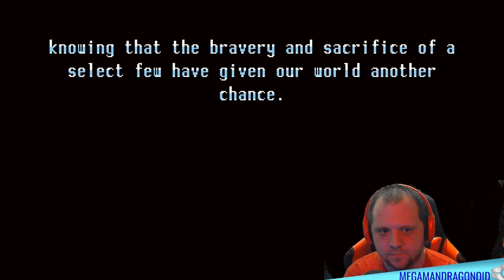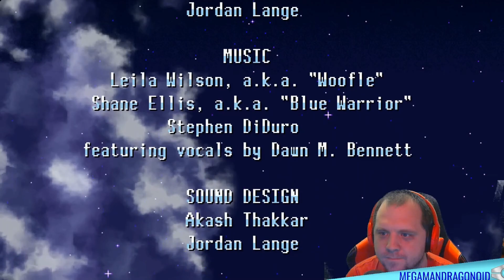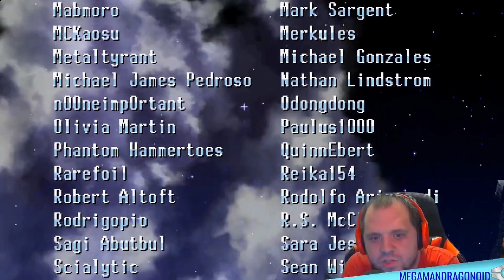Let's play - Freedom Planet - PS4 - Part 22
Sorry it's so short. Din't count it as to be this short. But it's atleast being done all in normal mode. No casual mode or easy mode. Normal mode. We need to do this to make sure we can do it. I won't stop and I will get Brevon to make sure he learns his mistakes again. if not. I will make him learn it not to mess with my friends and family. So let's get to it and get it done. GAME ON!